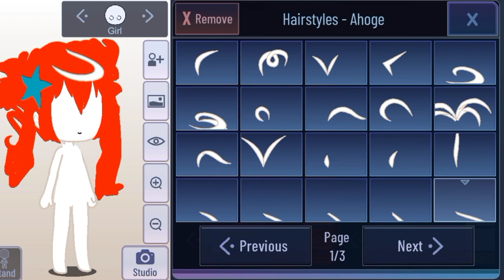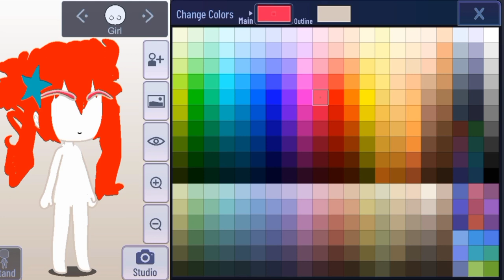It can be nice stuff❓🤔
Enjoy to my video guys❤✨

This hack is og by me, if u wanna use it. Pls give me credit😇🖤
Apk I used
🌟 Gacha Club
🌟 Capcut
🌟 IbisPaint X
🌟 Background Eraser